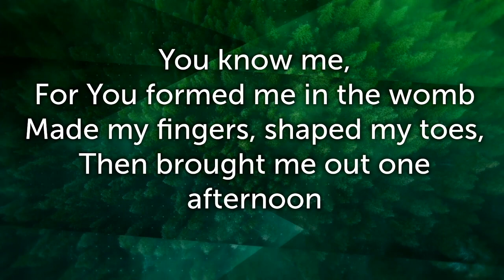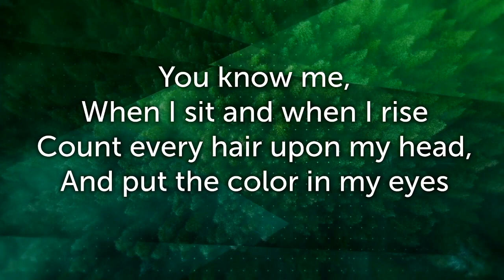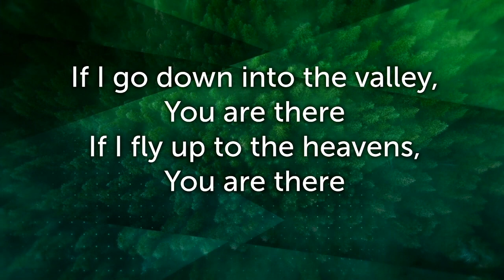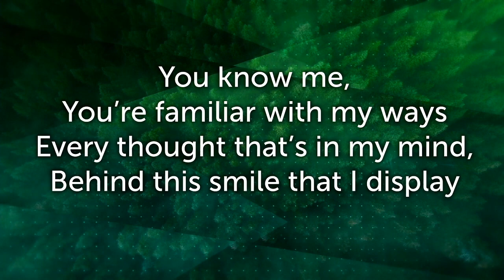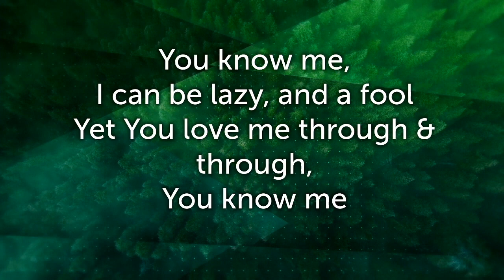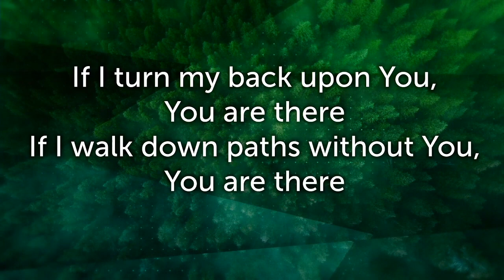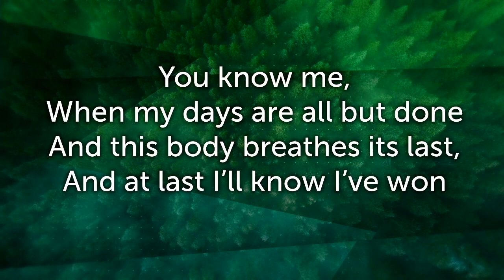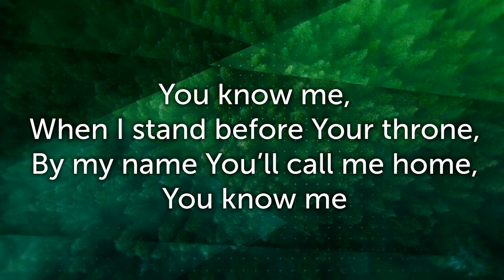You Know Me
Written & performed by Allen Sargent. Lyrics are based on Psalm 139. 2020